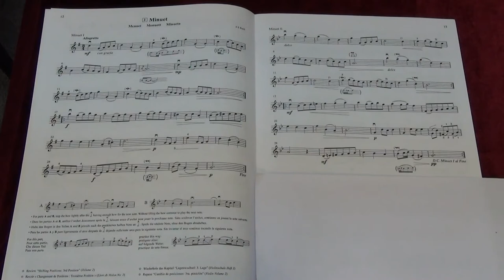Suzuki Violin School Vol.3 No.2 Minuet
No.2  Minuet
Played by Mike Chau